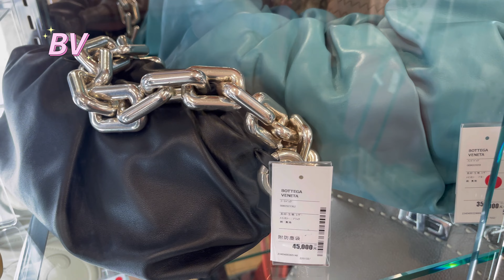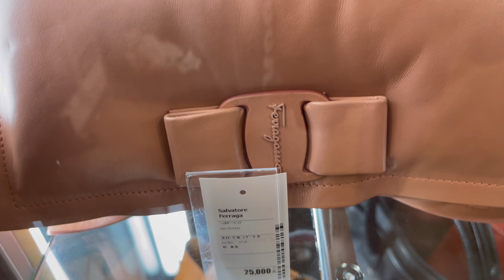西門町👉第一家開的日本2nd Street🌸萬元有找😽兩層樓滿滿的名牌精品 一次逛個夠👏👏👍都是獨一無二款😻Ximending Secondhand Designer Brands👜